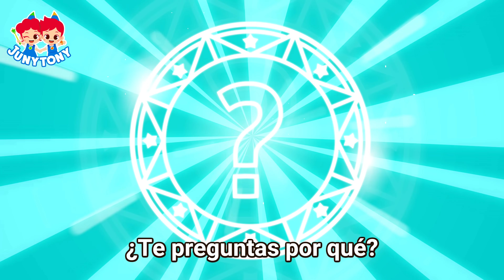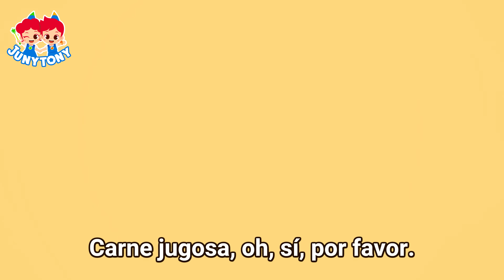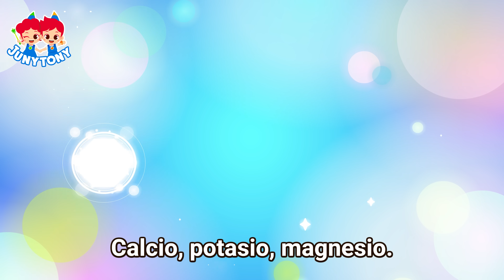MIX - JUNYTONY TOP 15 CANCIONES DEL MES | Animales, Dulces, ¿Y? | JunyTony en español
Te preparamos una recopilación con las 15 canciones de JunyTony más populares del mes de Junio. ¡Disfrútalas!

▶ Lista
1 Papás Animales
2 Comiendo Dulces Coloridos
3 Dentistas
4 Bruja de color
5 Hagamos Caca en Inodoro
6 Por qué eructamos y nos echamos pedo
7 Pizza vs Hamburguesa
8 Por qué nos salen Moretones
9 Papá es mi héroe
10 El Colorido Popó de Malvaviscos
11 Por qué Tenemos Caries
12 Tres Gatitos
13 Ruido entre Pisos
14 Por qué Tenemos Calambres
15 Tiranosaurio vs Espinosaurio

¡Disfruta más canciones y cuentos de JunyTony!